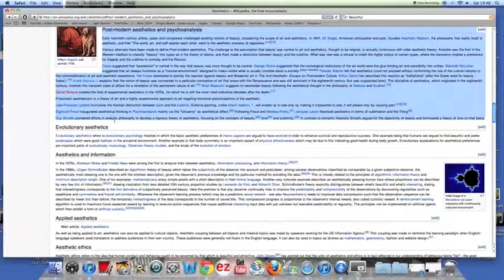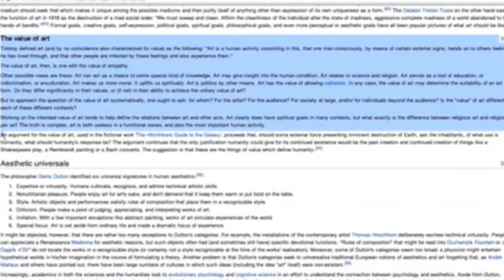Behold Her: Paul Johnstone and Far Rider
Paul Johnstone and Far Rider: Behold Her